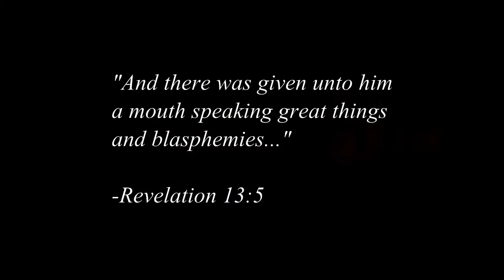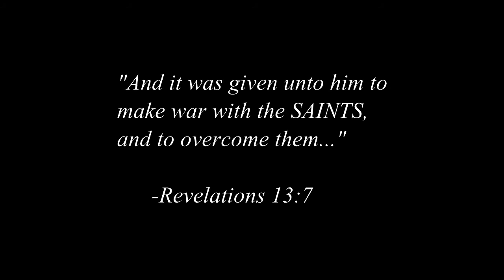2013 New Orleans Saints: Revelations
This video is not intended to make mockery of the holy scriptures. The scriptures and the context in which they are used is purely for its similarities involving the New Orleans Saints (team), and isn't intended to be confused with or interpreted as the biblical saints.